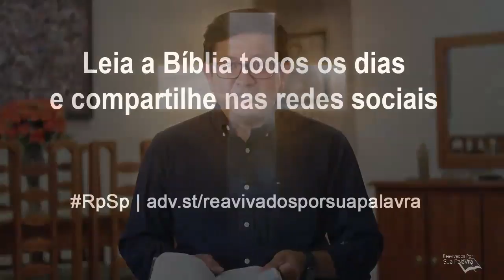Marcos 2 - Reavivados por Sua Palavra